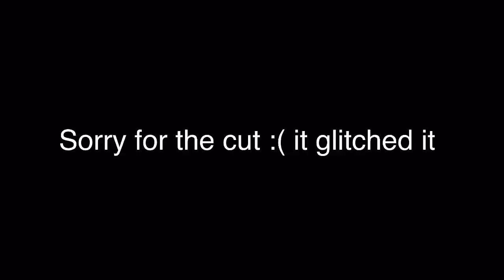Birthday shoutout + apology for a mashup